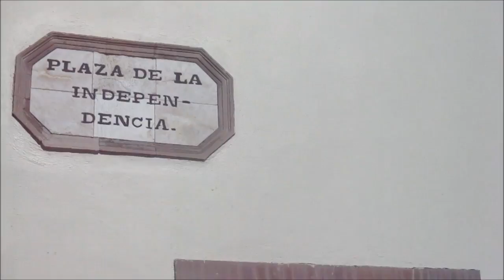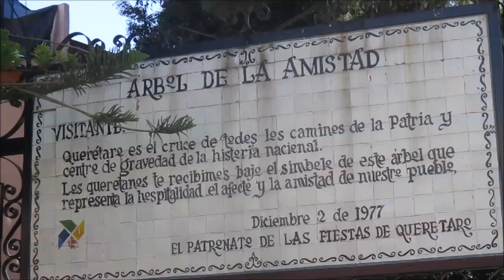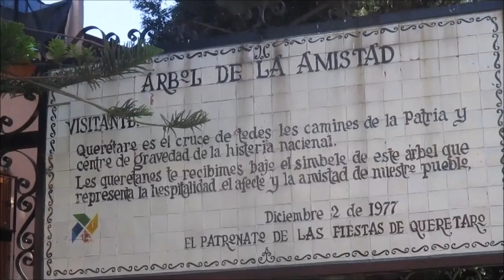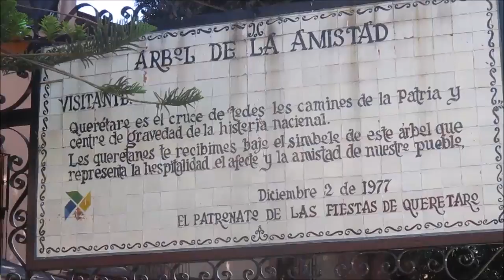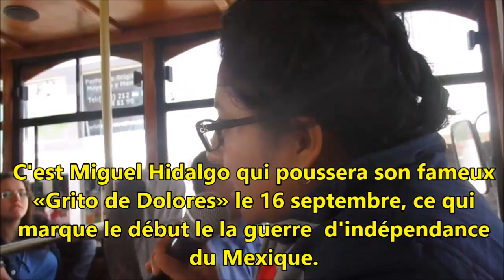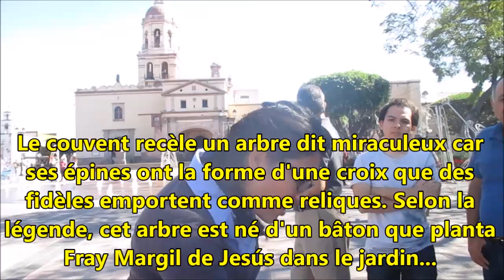Un tour de Queretaro très instructif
Queretaro est une ville qui recèle des centaines de pages de l'histoire du Mexique. On en découvre a pied mais aussi lors d'un tour dans un de ces vieux tramways neufs. L'aqueduc est un élément fort intéressant de l'histoire toujours bien conservé.